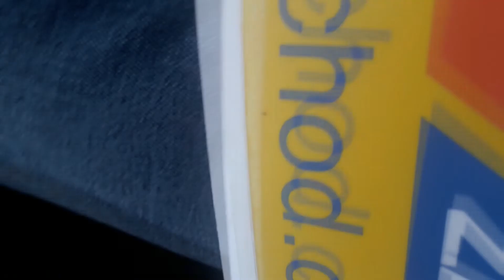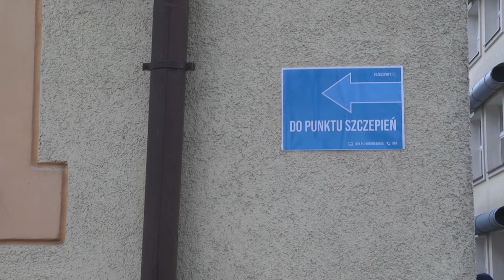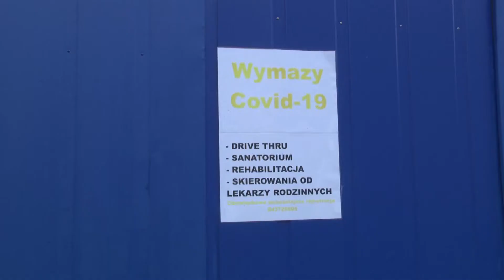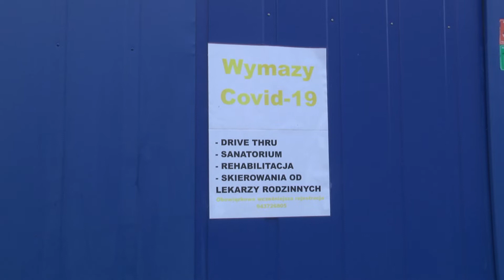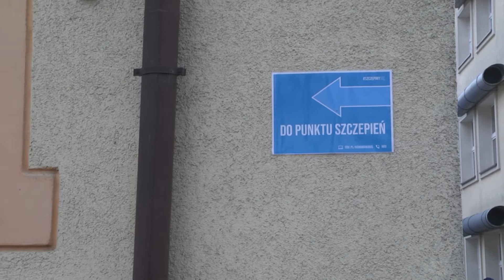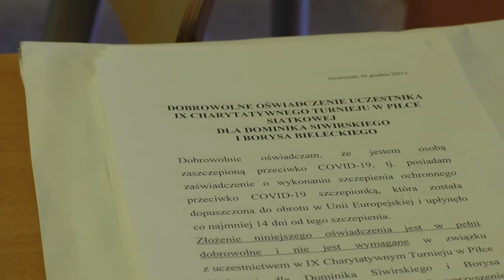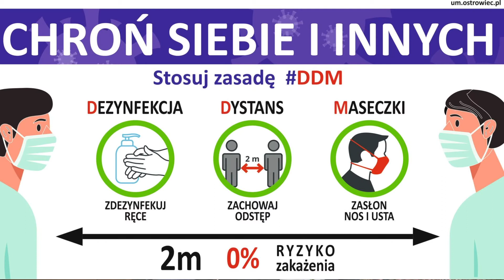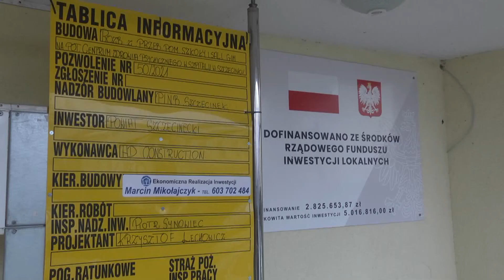Samorządowy starostwo 06 12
W programie m.in. o zimowym utrzymaniu dróg i adaptacji "Medyka" na Centrum Psychiatrii.